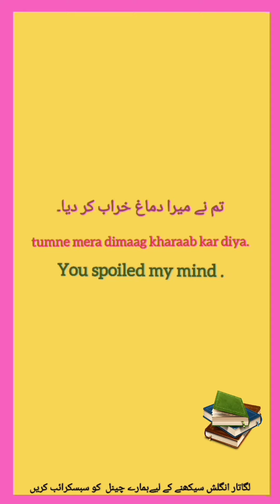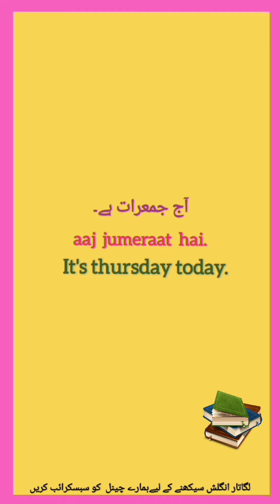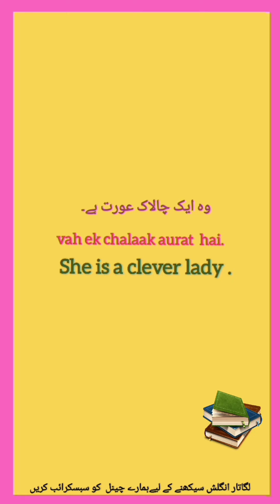Daily use sentences | sentences in urdu| @Fara khan all in one channel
اسلام علیکم دوستوں !  ٹوٹل 10 marks ہیں  test
 کے ۔ ہر sentence  کے 2 marks ہیں ۔ پورا صحیح ہونے پر 2 marks اور آدها صحیح ہونے پر 1 mark ملے گا ۔            comment box میں دے دیں یا

english sentences for daily use in urdu
daily use english sentences in urdu
fara Khan all in one channel
english reading sentences
english padhna
पढ़ना सीखें
english reading sentences
english speaking sentences in daily life
english speaking sentences with urdu translation
spoken english in urdu
spoken Urdu
english lessons
english course
english sentences
short sentences
english to urdu learning
english sentences with urdu meaning
english sentences with urdu translation
english sentences translation in urdu
english to urdu lecture
english to urdu learning course
english speaking practice
learn english
english sentences for learning english
english learning in urdu
english reading sentences
english padhna
पढ़ना सीखें
english reading sentences
spoken Urdu
english lessons
english course